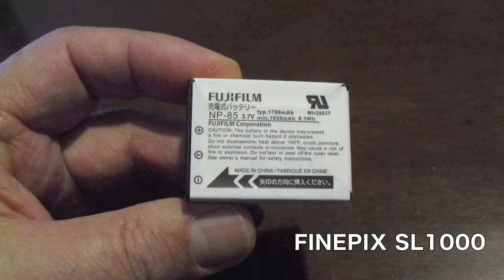FINEPIX SL1000 test shot Mizumoto Park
倍率５０倍は凄いが手持ちでは難しかった！三脚を上手く使えば楽しめます。バッテリーの予備は絶対必要です！このカメラ一つあれば便利ですね。